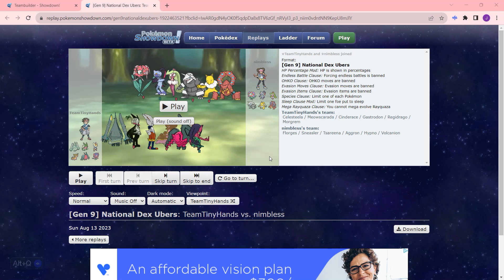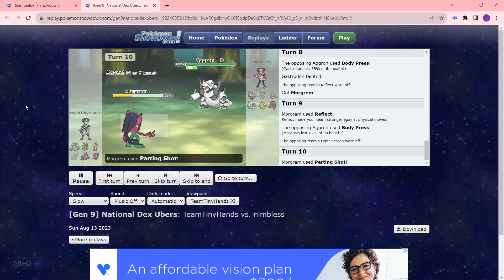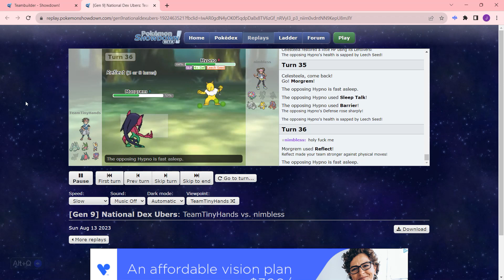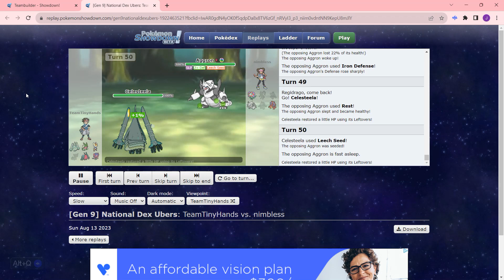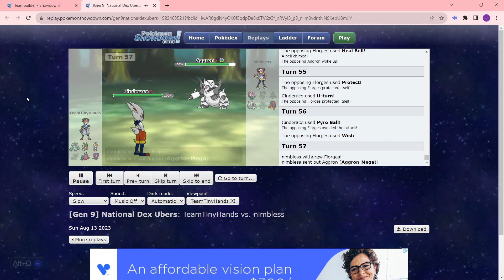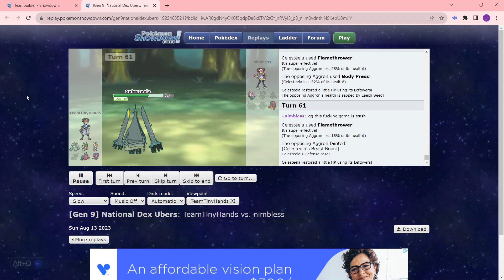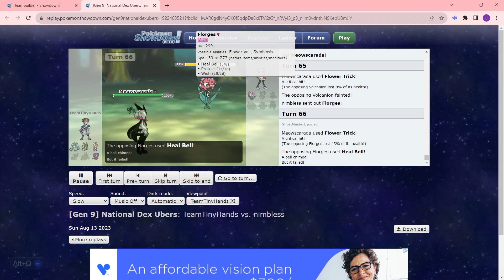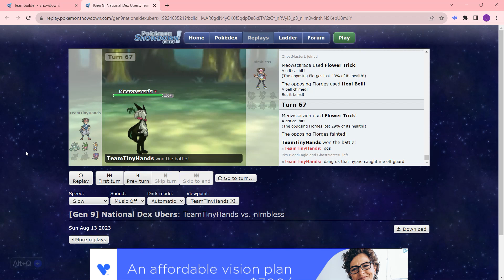NCPL Season 9 Week 7 Review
Hello everyone! Welcome back to the channel, or welcome if you are new. This week is Week 7 of the NCPL. After a suspenseful battle with Ross, we have successfully entered in the round of 16 in our rookie career. However, many mistakes were made in this battle that must be learned before next week. Watch on this review to see what we can adjust for next time. We end the regular season at 4-3.

Music Used
Pokemon MastersEX Battle Chantelaine by Shota Kageyama and Haruki Yamada